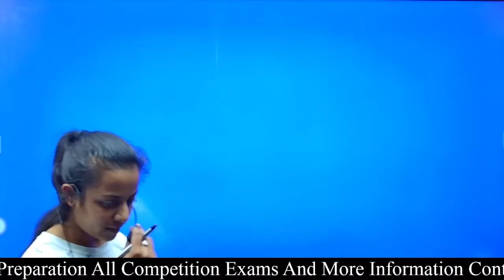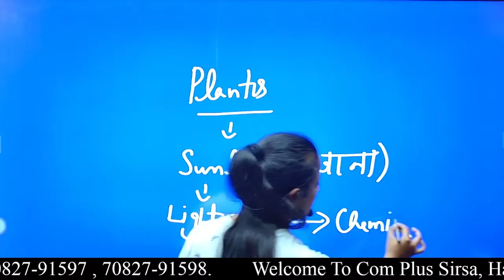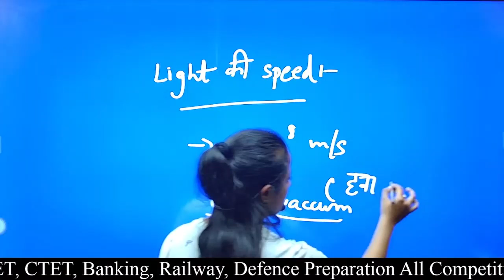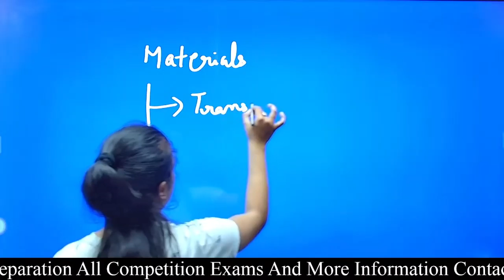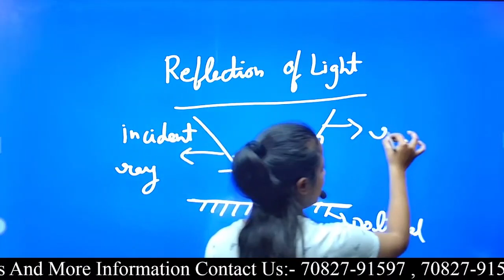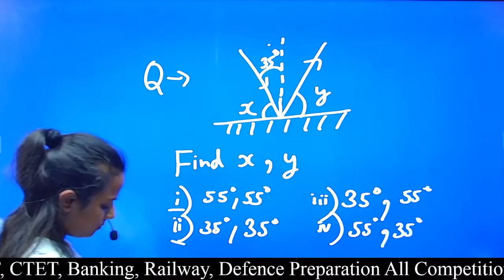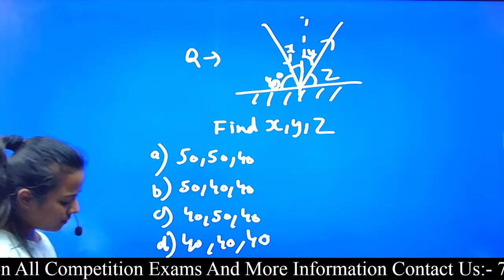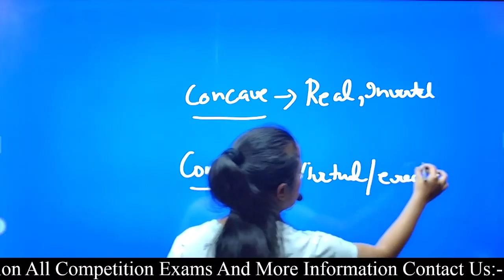Light ( प्रकाश ) Physics Class SSC, UPSC, PSC || PHYSICS FOR SSC MTS 2023 EXAMS By Isha Mam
👍 ʟɪᴋᴇ

📩 ꜱʜᴀʀᴇ

🔔 ꜱᴜʙꜱᴄʀɪʙᴇ